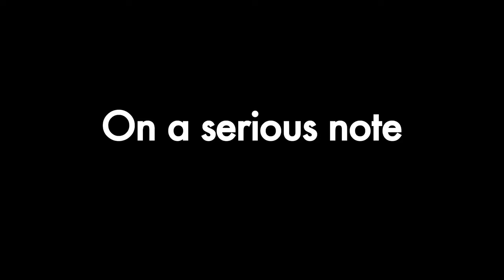LA Dub Z wants to know "What rappers would you let your children listen to?"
LA Dub Z, along with Bret Frost, speaks on a controversial topic about rap music.
Shot and edited by Deonte' Brown.